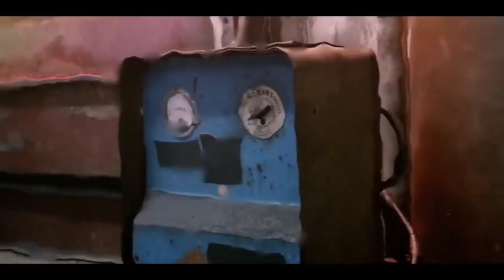Halloween Pussy Trap | Film Explained in हिंदी | Hindi Explanation